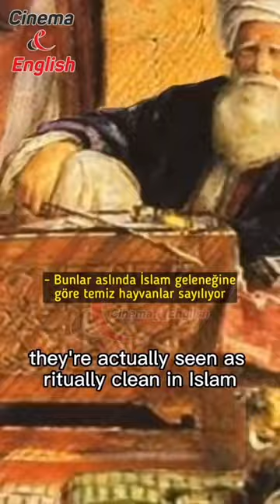Istanbul Stray Cats